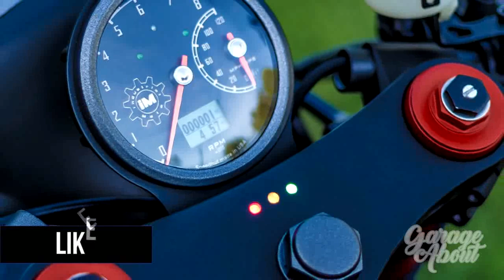Honda CB 750 NightHawk by Industrial Moto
bike by Industrial Moto